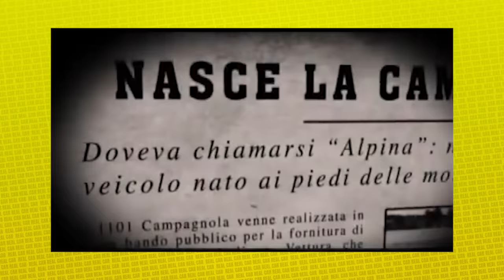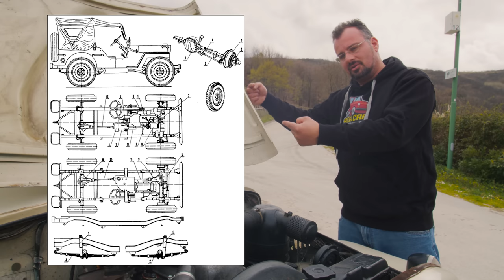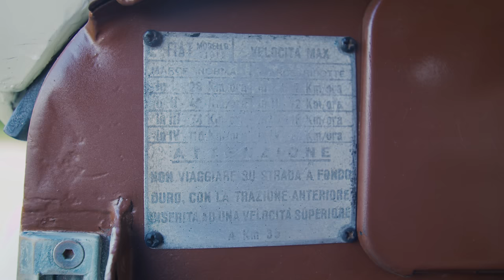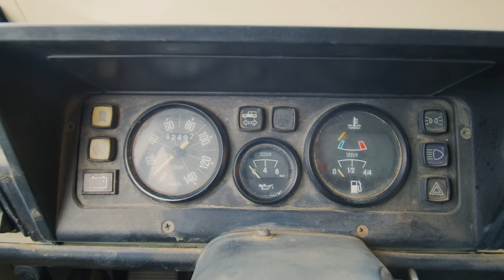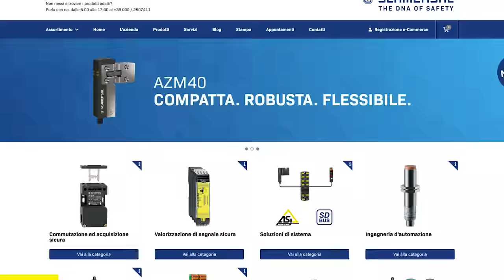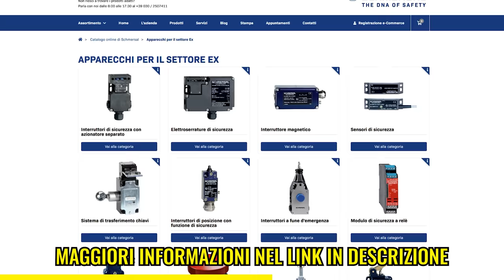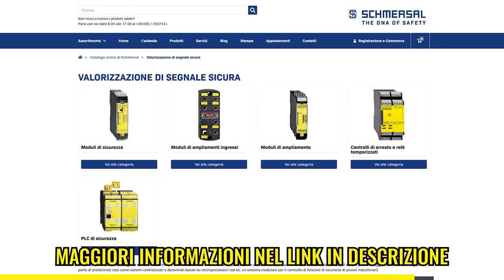Tutta la verità sulla FIAT CAMPAGNOLA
VUOI PROPORCI LA TUA AUTO?
Il fuoristrada all'Italiana, in tutti i sensi: Fiat Campagnola... e Nuova Campagnola!
00:00 Intro
01:18 Storia
04:36 Tecnica
16:37 Storia - parte 2
18:15 Costi e Difetti
22:17 Curiosità
25:17 Guida su strada
35:17 Conclusione
36:54 Bloopers